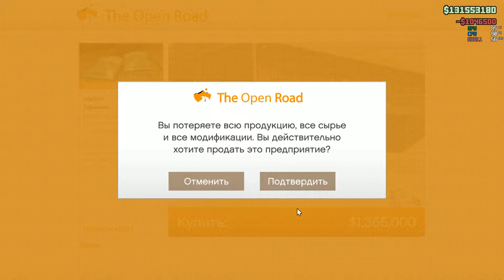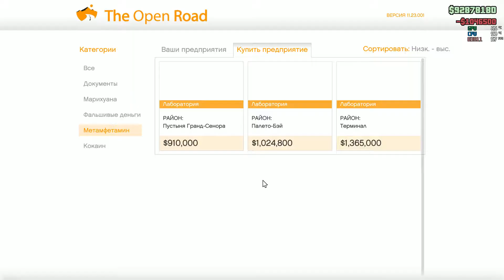Grand Theft Auto 5 Online - Fastest Way To Get Rid Of Modded Money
Lost interest in game because of modded money? No problem, instead of contacting Rockstar and losing both modded money and part of legit money do as showed in the video.

For this method to work you need to buy and sell MC methamphetamine properties (because they are the most expensive) until you get back your legit money. Enjoy!